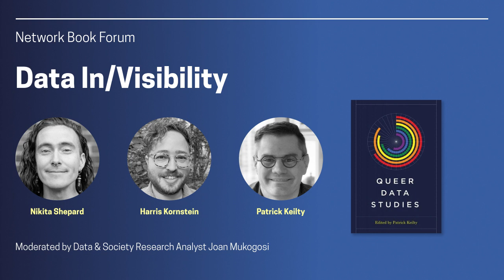Data In/Visibility (Queer Data Studies) | Network Book Forum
Queer people have long been rendered invisible by data systems: survey questions that impose gendered binaries, inquiries that dismiss queer subjects as unimportant or insignificant, and ahistorical erasures of queer life that push queer experiences and knowledge further into the margins.

Yet visibility also comes with risk. Digital and biomedical surveillance, personal data breaches, and privacy concerns arise when indications of queerness, real or otherwise, are present and unprotected in datasets. The threat imposed by interlocking systems of anti-queer violence and oppression seeds movements away from visibility and towards fugitive tactics of refusal — a kind of strategic invisibility.

On February 15 in a conversation moderated by Data & Society Research Analyst Joan Mukogosi, Nikita Shepard and Harris Kornstein discussed this problem of data in/visibility as they explore it in their contributions to Queer Data Studies, an anthology edited by Patrick Keilty featuring essays that examine, from a range of disciplinary approaches, how data impacts queer subjects. Together, Shepard, Kornstein, and Keilty broke down the dichotomy between visibility and opacity of queer subjects in data, and engaged in the generative practice of thinking about data from and through queerness.